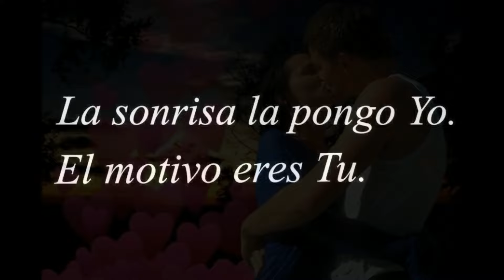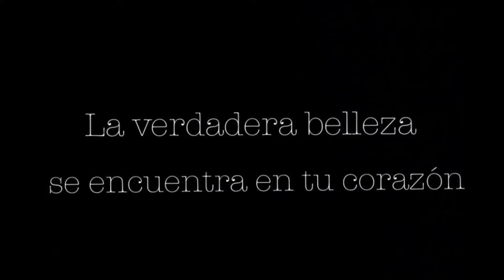A Donde Va El Amor- Ricardo Montaner ★..τع qﮞiعr٥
Subido por Gema Ceballos Pérez

LETRA 'A DONDE VA EL AMOR'

En silencio estoy aquí,
suavemente como en sueños, me acerco a ti
sin poderte despertar y decir... te amo.
No imaginas que difícil es
mirarte así dormida
mientras acaba nuestra historia
en esta noche rota y fría...
No, no yo no puedo despertarte
y perderme entre tus manos...
como arena.
Adonde va el amor que calla,
que se lleva en el alma
y se va alejando como el viento.
Adonde va el amor que olvida,
que te quema la vida...
y se duerme poco poco con dolor...
Te recorro en mis recuerdos,
y otra vez descubro que tu cuerpo
arde en mi memoria...
como un fuego viejo... y eterno...
Acaso volverán de algún modo
tantos besos que guarde en tu boca...
Te extraño.